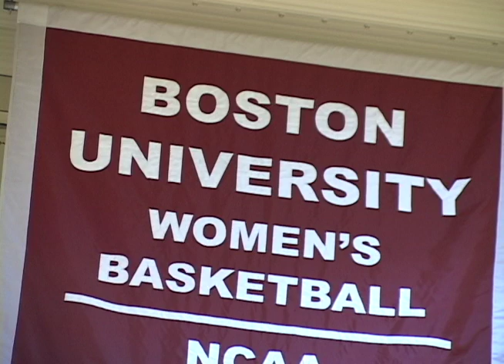Boston University Terrier Basketball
Reporting on Girls Basketball